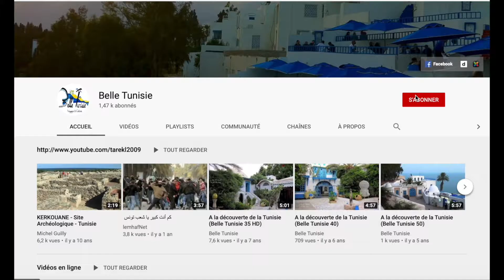Mahdia…Discover_Tunisia (Belle Tunisie 116)-HD-Sous titrage Fr et Ang-Eng and Fr subtitles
Mahdia…Découvrir la Tunisie (Belle Tunisie 116)-HD